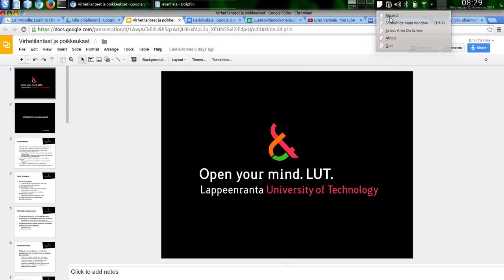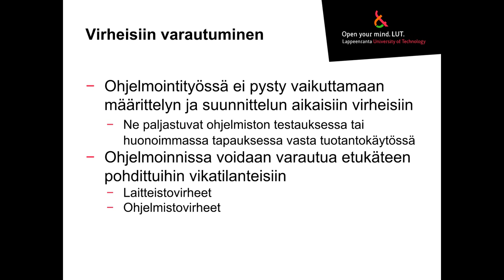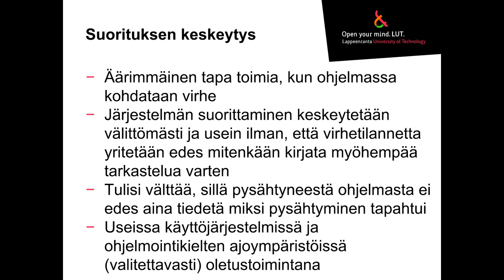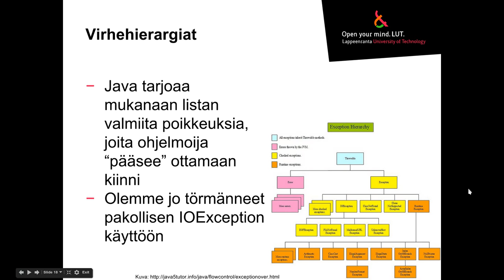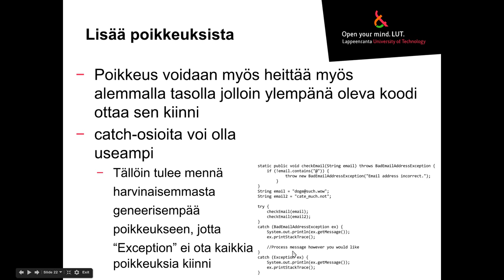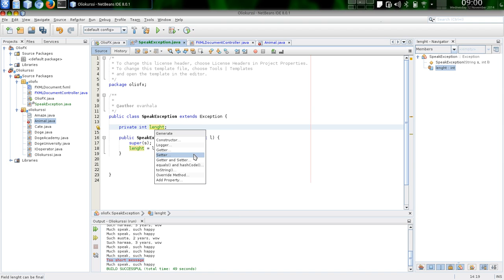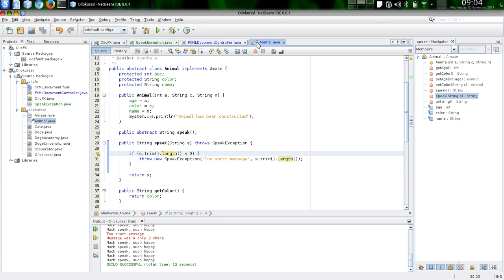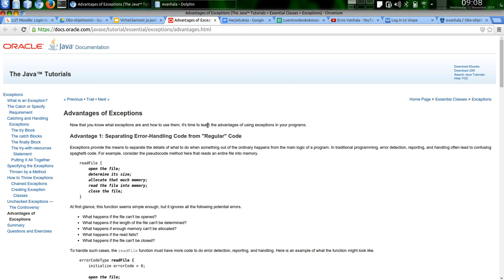Javan virheenkäsittely ja try-except